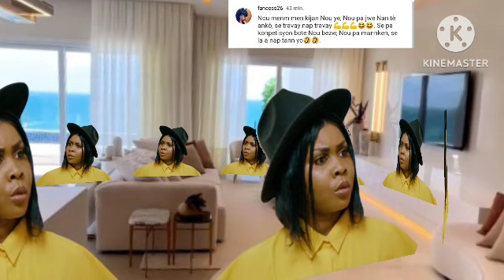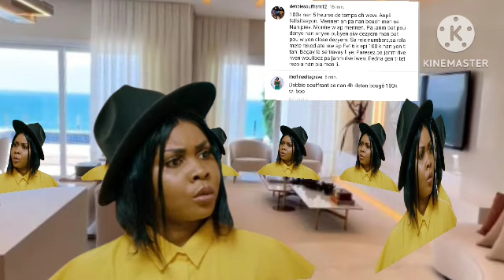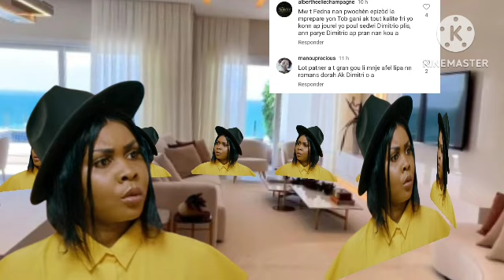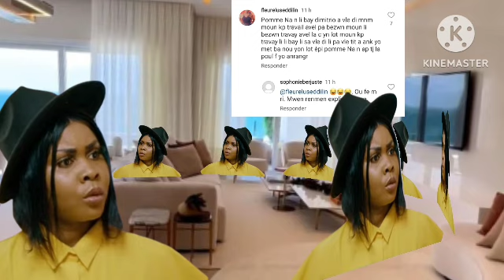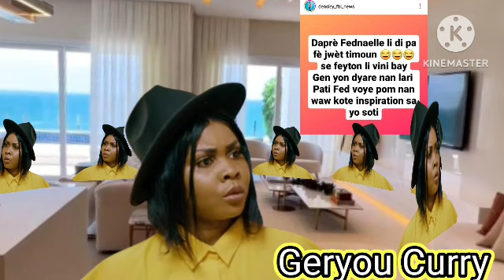ay fout Fedna frape Jenny tonnè aprè deklarasyon sa li fè kada di lap fè Jenny kite bouzz .......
Reyaksyon Fedna aprè deklarasyon Jenny fè a Wender lagel santil menase li sèmante lap fini ak Jenny @fednafrancois8480 @alexardesther4943 wendner Legall